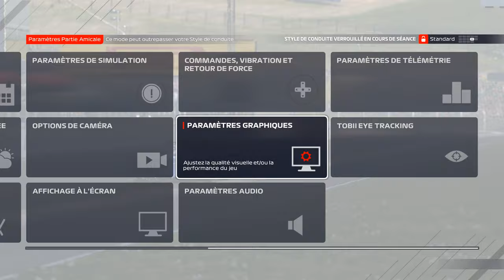F1 2021 sur @LeStreamFR - Foire d'empoigne sur Portimao ! (1/3)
Voici la VOD de la première course lors de la soirée F1 2021 sur LeStream ce jeudi 2 décembre. Je vous ai laissé le vocal avec les 20 autres streamers invités dans cette soirée en partenariat avec EA Sport et Codemasters.

Réseaux

Partenaires

Matos